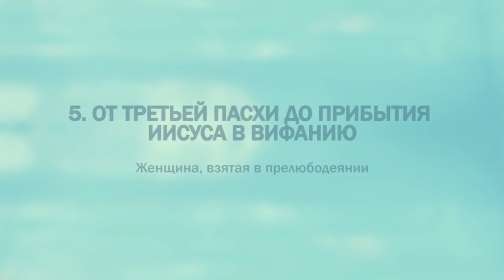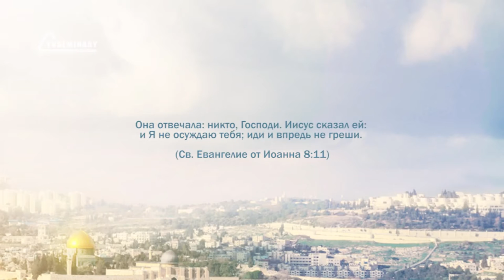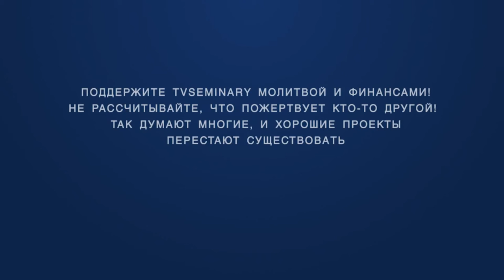PT221 Rus 52 От третьей Пасхи до прибытия Иисуса в Вифанию Женщина, взятая в прелюбодеянии